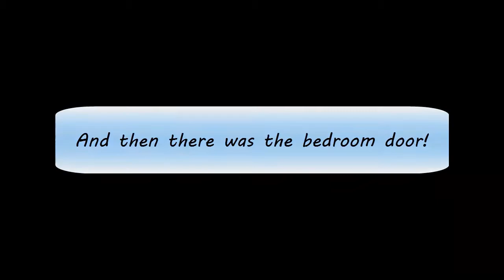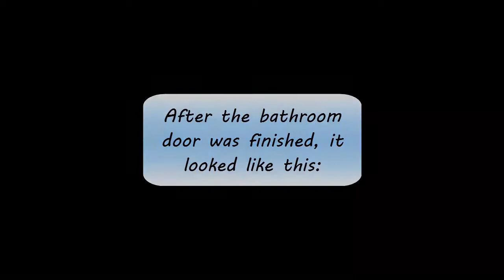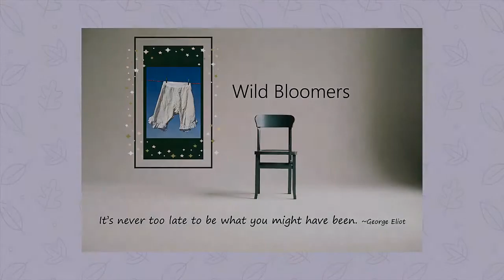DIY Interior Door Renovation | Procrastination Projects!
For years I've stared at the beat-up doors in my hallway, thinking, "I ought to fix these!" I FINALLY got to work, and I love the results.

The simple shift from white semi-gloss interior doors to black high-gloss enamel doors in my hallway made a big visual impact. I really love the way they turned out, and I've gotten a lot of compliments on them.

As with all-things-procrastination, I keep asking myself: why didn't I do this a long time ago?

Zinsser Bulls Eye 123 Primer.
I like this primer because it has good coverage and can be lightly tinted when going under darker paint.
It dries pretty quickly, so be careful not to go back over already-painted areas with your brush or roller; if you do, you may pull up bits of dried primer, ruining the smooth surface of your paint (experience!)

Following the directions on the can, I thinned this product lightly before using in order to get better flow and coverage. This is an oil-based product, so be careful to use adequate ventilation and be prepared to clean up with mineral spirits.

By the way, here's an excellent video that demonstrates a super-effective way to clean up after using oil-based paint without using huge amounts of paint thinner:

Jasco TSP No-Rinse Substitute Cleaner

Equipment used for intro:
LimoStudio softbox lighting kit

Video editing software: Camtasia version 8.3.0

Also used:
LG K8 Android phone

Snail mail: 11923 NE Sumner St.